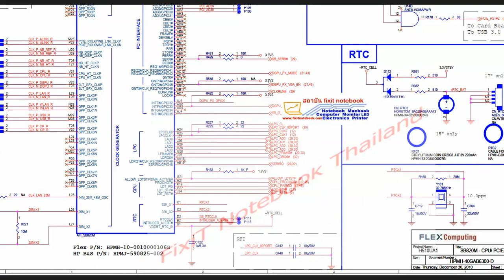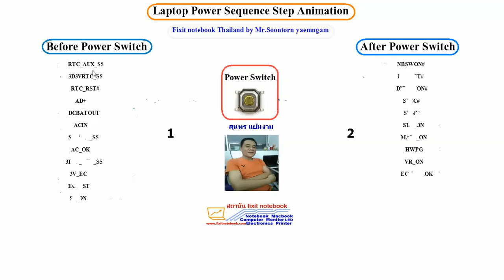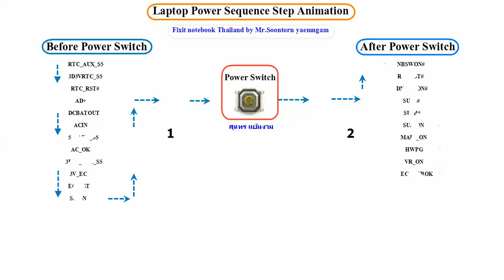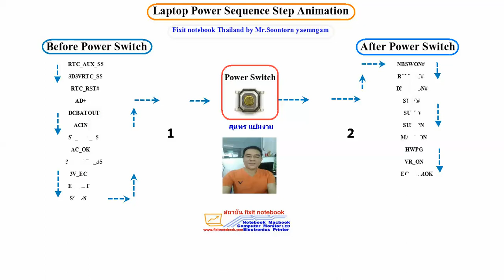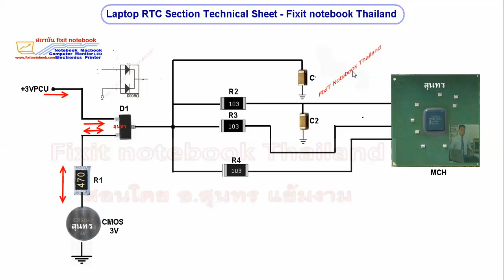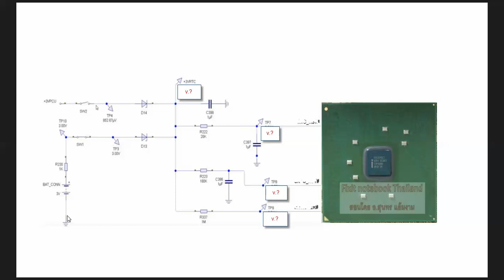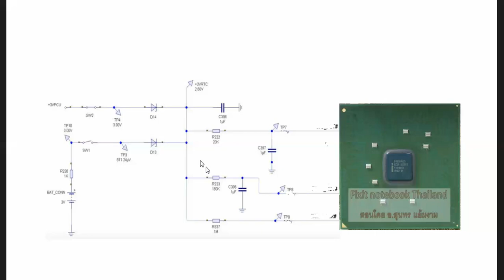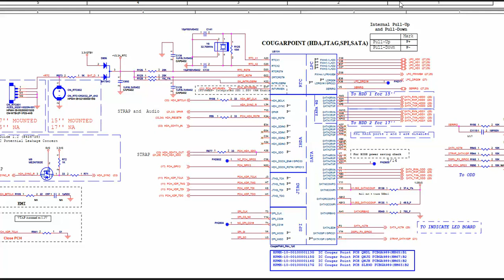สื่อสอนวงจร อาร์ทีซี อาการไม่เซพ วัน เดือน ปี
ตัวอย่าง สื่อการเรียน การสอน Fixitnotebook thailand  โดย อ.สุนทร แย้มงาม          เป็นเนื้อหา ทั้ง บล๊อก ไดอะแกรม , วงจร ,ซิมมูเลเตอร์ จำลอง